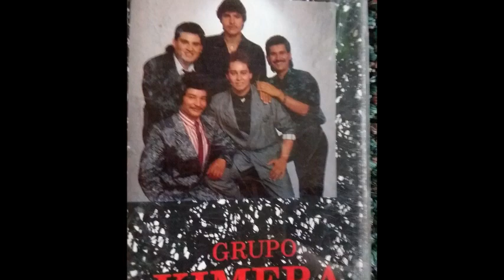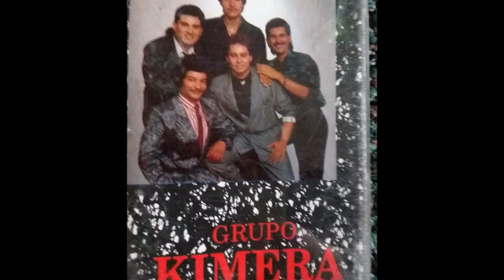Grupo KIMERA - Cuánto Te Amo - By J.L.G.T